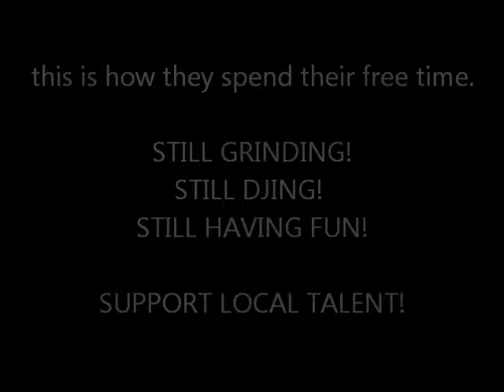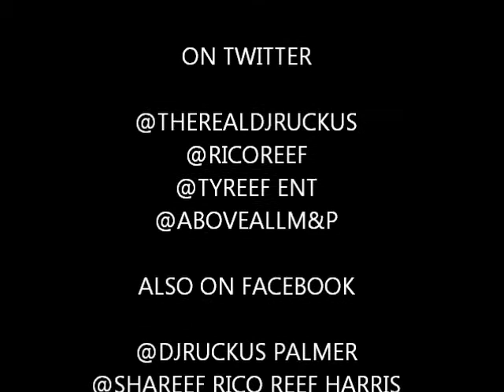Dj ruckus and x-lethal killing the turn tables